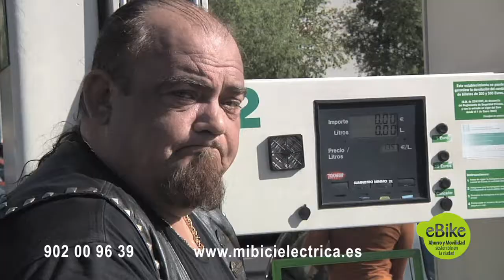Spot E-Bike (Manu Sánchez y 16 Escalones)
Spot E-Bike (bicicletas eléctricas)

Manu Sánchez protagoniza el spot de E-Bike. Realizado íntegramente por 16 Escalones Producciones.